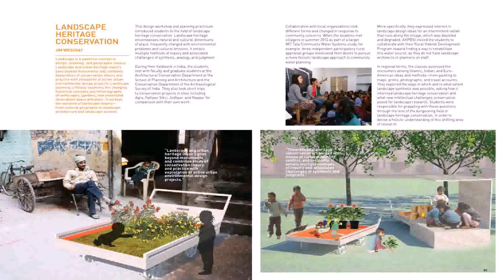Landscape Design Ideas India